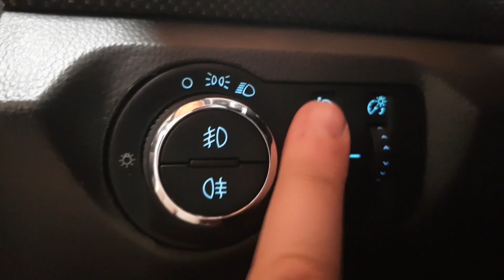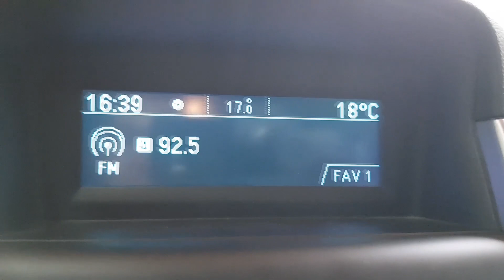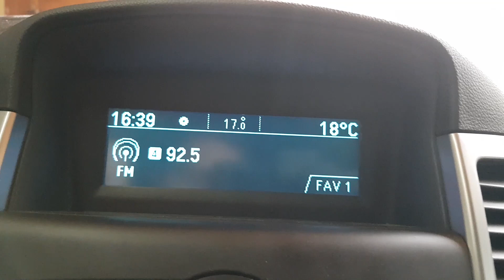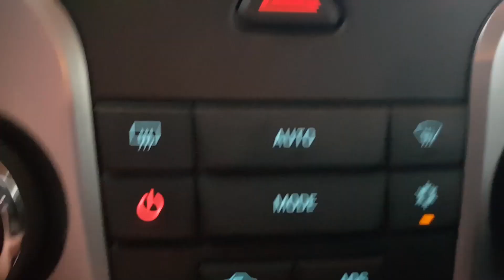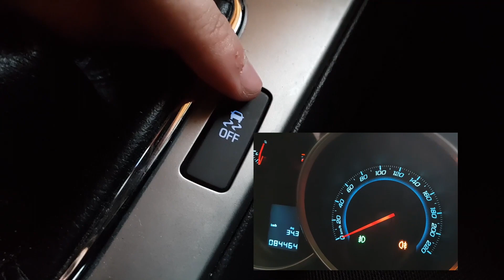VALE A PENA UM CHEVROLET CRUZE LT 1.8 SPORT6 EM 2023?